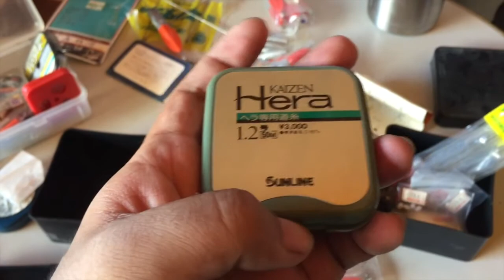🎣 FISHING VLOG - Saltwater Fishing with Pen Rod 🎣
A couple of my friends and I make our way down to the pier to do some light saltwater fishing with my pen rod.

We didn't really catch that much fish but it's not about the quantity. It's all about the fun.

As Mr. Jon. B says - "Keep Fishing, Never Stop"